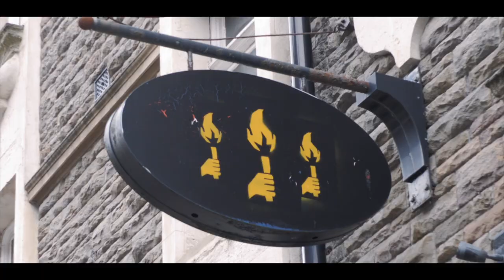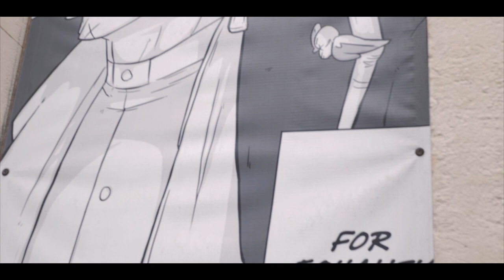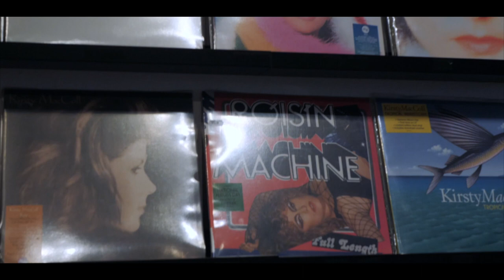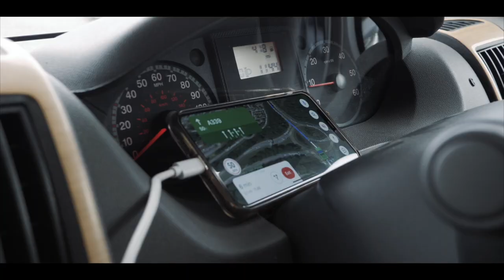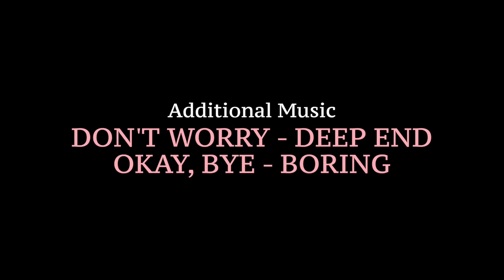Stage Dives and 9-5s Part One: Murder Club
In 2021, Exeter-based recording studio, No Luck Audio, packed up an entire portable studio rig into their van and drove across the country to meet a series of amazing underground bands and musicians, each at different stages in their musical journey.

The outcome? 5 cities, 5 incredible snapshots and 5 unique and passionate live sessions… All in just 5 days!

In this documentary, Nightjar Films captures both the struggles and the incredible highs of being part of the music scene today.

Part One features Murder Club in Newport, South Wales.

P4864FGAJTIPHUSA, DDGA8UXTCX5PHNPL, YK8UT48TU6DO7YM1